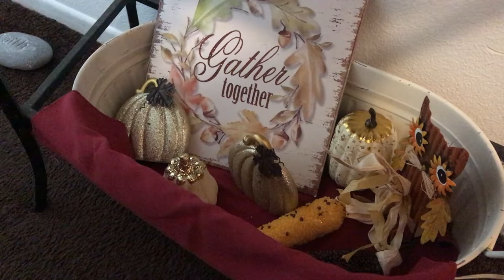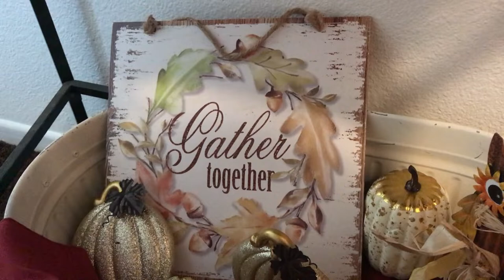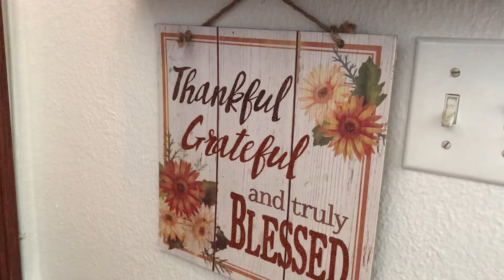Fall Entryway Style 2020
Happy Fall ya'll!

Today I'm sharing my first home decor style since I moved to another home. This is my fall entryway style.

Send Friend Mail:
3053 Rancho Vista Blvd Suit H, #170

Liz